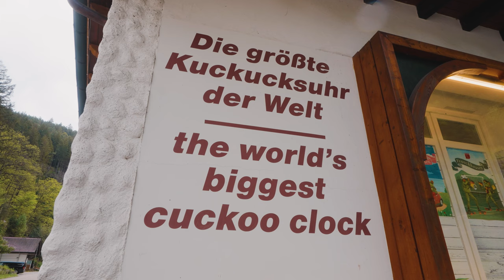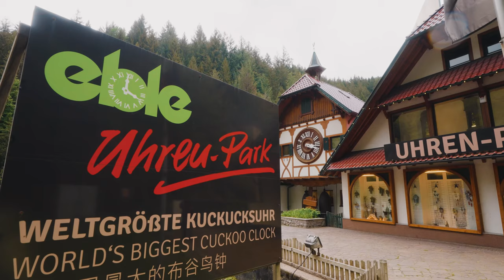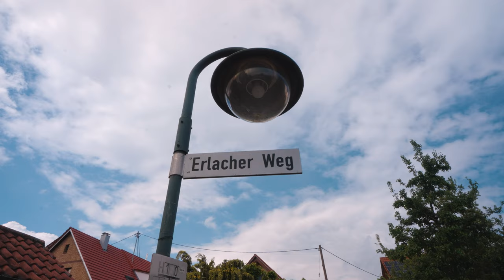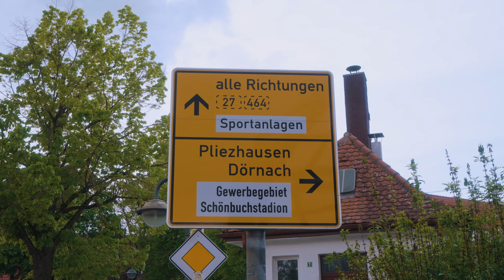Germany 🇩🇪 Triberg Town | World's Largest Cuckoo Clock - Schonach | Pliezhausen Town | 4K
Germany 🇩🇪 Triberg Town | World's Largest Cuckoo Clock - Schonach | Pliezhausen Town
Spectacular views of the Canola Fields